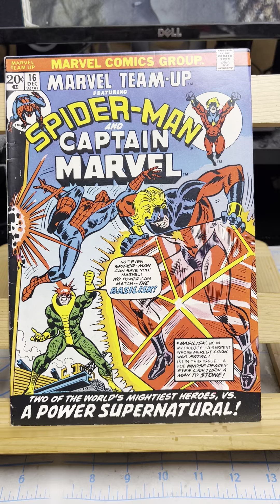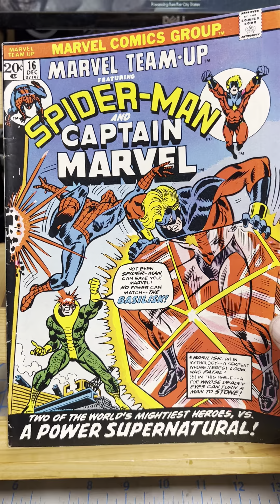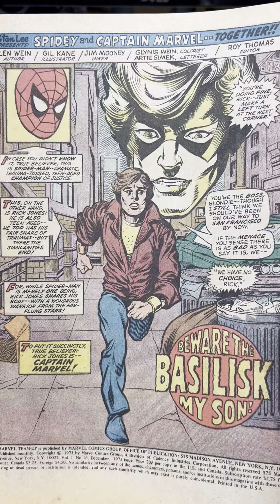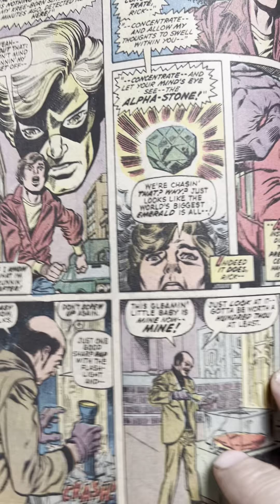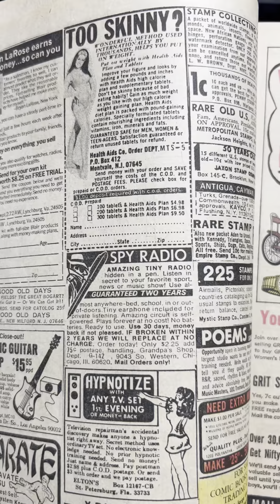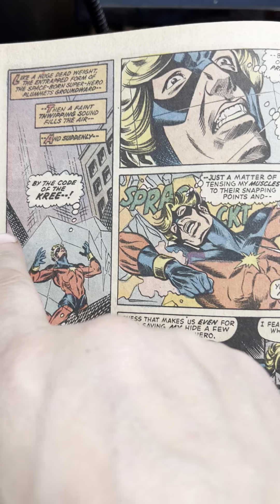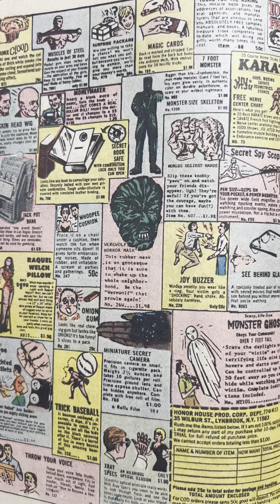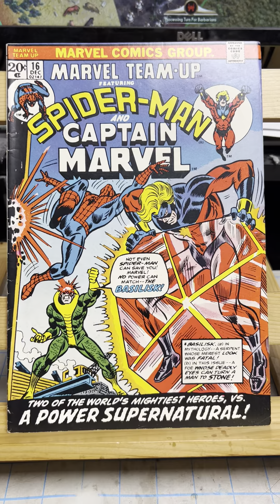Marvel Team Up 16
Captain Marvel and Spider Man team up to stop the Basilisk.